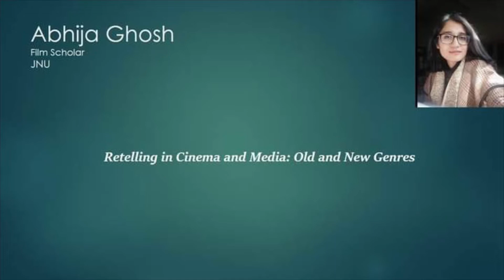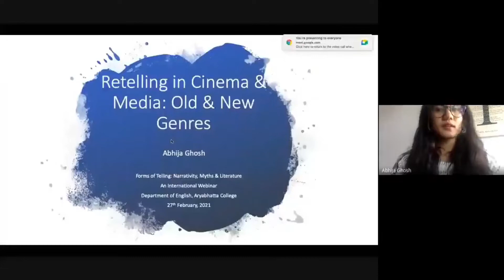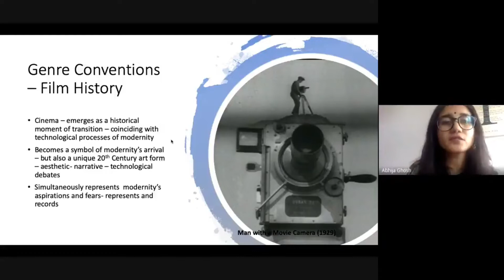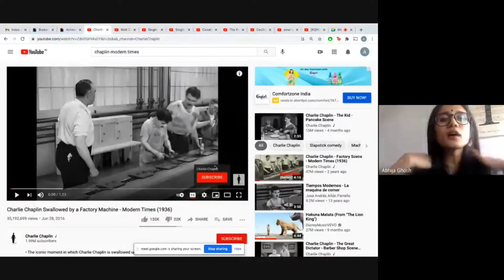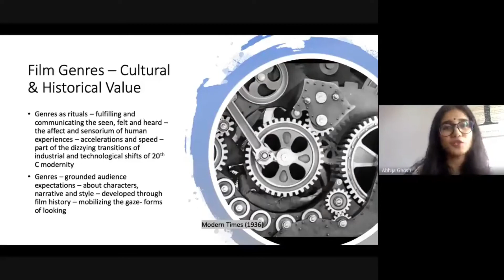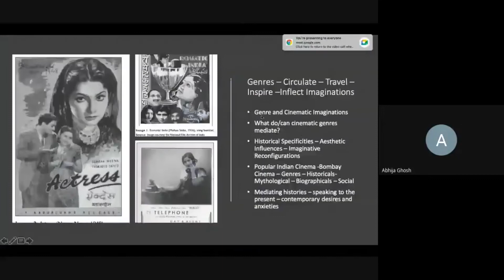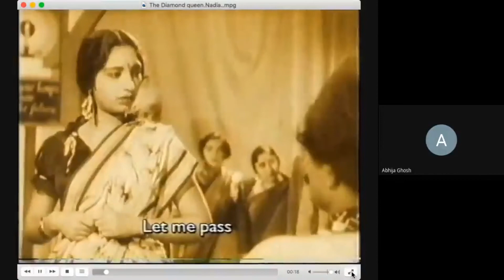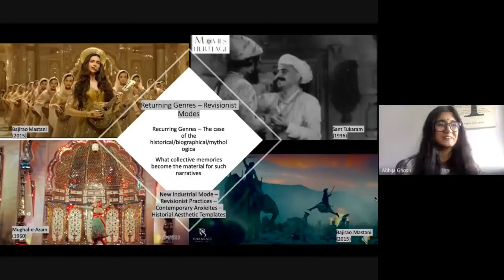Abhija Ghosh | Retelling in Cinema and Media: Old and New Genres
Abhija Ghosh, a film scholar from Jawaharlal Nehru University, reflects on retelling in cinema and media | 27 February, 2021.